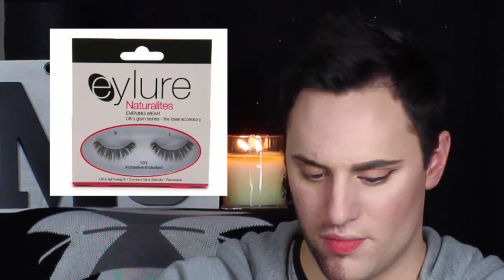The Power of Makeup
Makeup is confidence applied to the face!

Hey guys!! This is just a quick, fun video showing the transformational power of makeup.

I suffer with adult acne, acne scarring, redness and hyper pigmentation; my skin has its good and bad days like anyone else, but on those bad days, makeup can literally turn that day around and give me the confidence to continue throughout my day with my confidence unfazed.

People should definitely dedicate time to improving their self confidence levels and loving themselves, flaws and all, in their natural skin. But as we're all a constant work in progress where confidence is concerned, makeup is there to offer a hand up whilst we're picking our confidence levels up.

It also offers individuals the opportunity to accentuate and punctuate their personalities with artistic flare, create new identities and wear their passion. It's and art form and a form of personal expression.

Here is my version of the "power of makeup" video series made popular by Nikki Tutorials here on YouTube, displaying the transformational power of makeup in combination with direction, planning, education and the love of makeup.

Images: Google.com